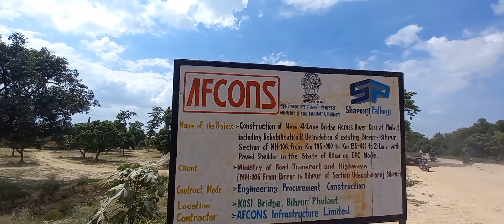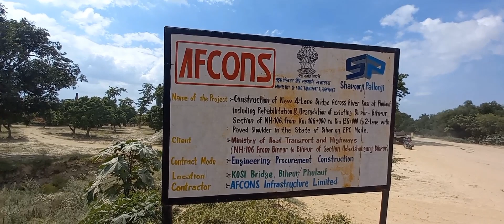बिहार में बाढ़ आतंक मचा रहा है l देखें पुल का एक पाया नदी में गायब हो गया कैसे